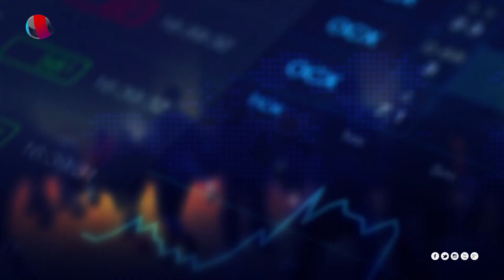ቃና ቢዝነስ ቅምሻ (ህዳር 24, 2011)| Kana News